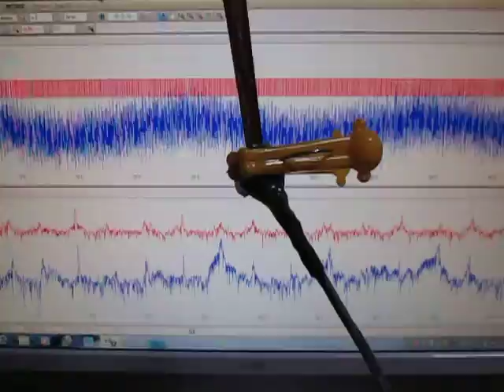超音波を利用した「表面弾性波の応用技術：表面検査」 Supersonic wave to propagate the surface